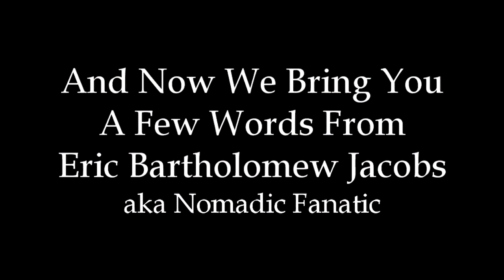P2 Ausia Panda Modiom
panda moniom (P2)